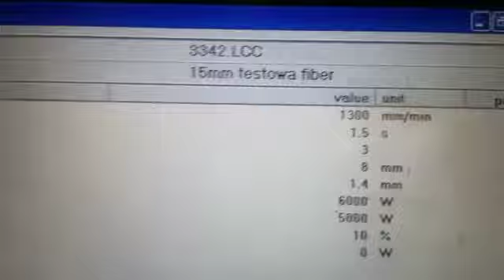Bysprint Retrofit With 6KW Fiber, 15mm MS, Mass Production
Bystronic Trumpf Machine Upgrade and Retrofit, Bystronic Upgrade, Trumpf Upgrade, Bystronic Retrofit, Trumpf Retrofit, Taglio Laser, Lamiera

This is carbon laser machine retrofitted with fiber laser source group. We provide Bystronic and Trumpf machine upgrade solution to customers all over the world. You don't need to change any system and motors, we can upgrade your machine with fiber laser source smoothly within 3 days.

What are the advantages of fiber laser?
1. with lower cost of use, at least 30% of electro-optical conversion efficiency；
2. with longer maintenance-free time, laser source warranty 2 years;
3. with a higher energy density, cutting speed with thickness less than 8mm is obvious;

What are the benefits of CO2 laser cutting retrofit upgrades?
1. use the existing CNC system, whether you have Trumpf or Bystronic equipment, you can maintain the existing operating methods unchanged;
2. use fiber laser, no laser gas, reduce operating costs;
3. 100% reuse of equipment, 30% increase in efficiency, operating costs reduced by 50%;